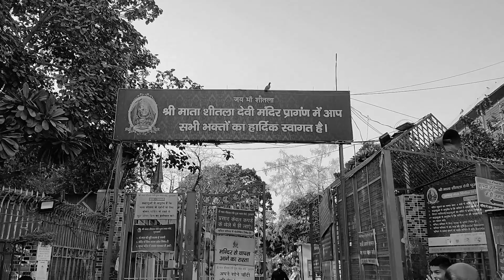SHREE MATA SHEETLA DEVI MANDIR || GURUGRAM || VLOG 5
JAI SHEETLA MATA JI KI

ADDRESS :- Sheetla Mata Rd, Masani Village, Sector 6, Gurugram, Haryana 122001